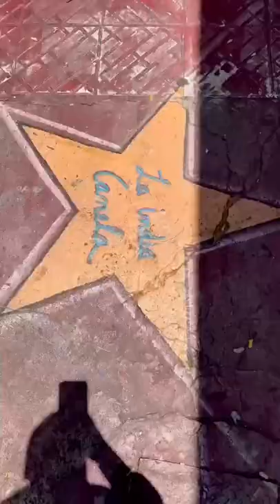VOY A COMER A CASA DE FEFITA LA GRANDE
Hasta que por fin pude llegar a Santiago, República Dominicana, a visitar a Fefita La Grande!  Me invitó a comer a su casa ¿Qué creen que cocinaron? 🤔